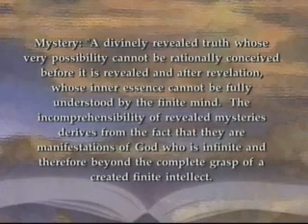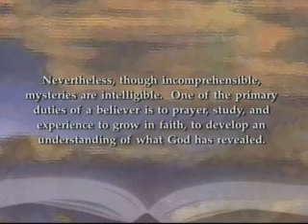(1/6) The Mystery of Christ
Mystery of Jesus Christ